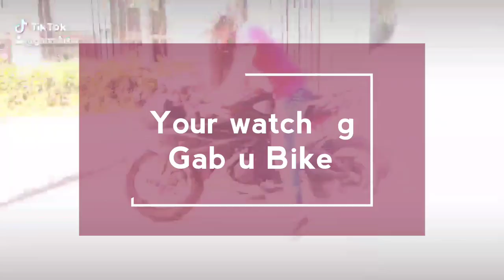BMWs1000rr reaching 280kmph! overtakes a ninja in 1st gear only! bmwVShayabusa!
hey guys! hows your quarantine going??BORING? then watch this full video for some adrenaline rush...Thumbnail courtesy goes BBZ and Bike courtesy to Mr.Rony Sk.thank you for your love and support guys .PLEASE subscribe and like for more.i just hope youtube uploads a good quality video!Thank alot.